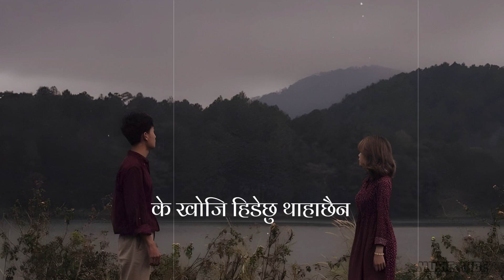Jaaun Kaha - Sravya (Lyrics)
Jaaun Kaha song by Sravya

Jaaun Kaha / Lyrics

म सँग प्रसङ्ग नभएको त हैन
उठ्दा झसँङ्ग नभएको नि हैन

तर जोडूँकता म खोजुँ कहाँ
म हिँड्छु त्यता अनि पुग्छु फेरी येहीँ
जाउँ कहाँ..
जाउँ कहाँ..

म हिँड्दैछु एक्लै हिड्यौ तिमी कोसँग
उठ्दैछ घाम सम्झिबस अब

तर जाउँ कहाँ अँध्यारो यो लिएर
खोजि हिँद्देचु फेरी उज्यालो म
जाउँ कहाँ..
जाउँ कहाँ..

जीवनयो उत्तर हो प्रस्न होइन भन्छन मलाई यहाँ..
के खोजि हिडेछु थाहाछैन भेटिने ठुलो छ आशा..